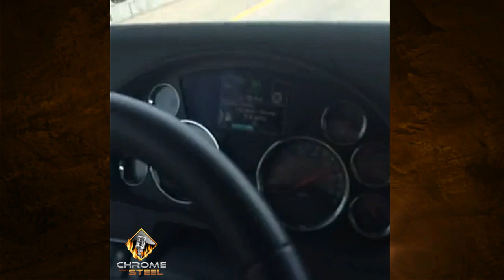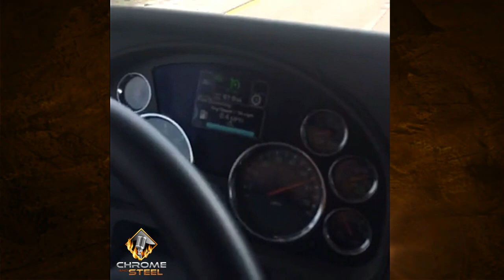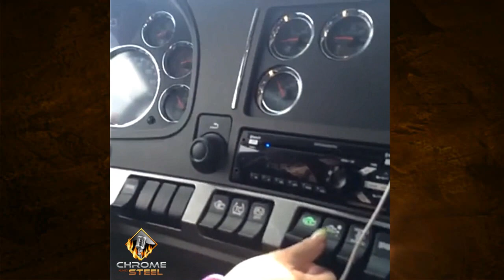Darrell Ward & Angelica Larsson - GATS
Darrell Ward testing out the new X15 Cummins engines at The Great American Truck Show in Dallas Texas and makes Swedish Trucker Angelica Larsson's dream come true of trying out an american Big Rig on the open road (From live video clips - unedited)